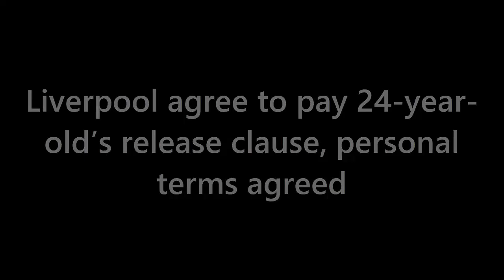LIVERPOOL'S BLOCKBUSTER TRANSFER REVEALED! Shock Move for Argentine Superstar Alexis Mac Allister?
Prepare to be blown away by the biggest transfer bombshell of the summer! Liverpool is on the brink of finalizing a sensational deal for Brighton's midfield maestro, Alexis Mac Allister! According to exclusive reports from Football Insider, the Reds have agreed to trigger his jaw-dropping release clause, rumored to be around £55-£60 million. Mac Allister, hailed as one of the Premier League's finest midfielders, is set to add an explosive dose of goals and creativity to Liverpool's lineup. With an impressive tally of 12 goals this season and a World Cup triumph with his national team, the Argentine sensation is destined for greatness. Join us as we unveil the captivating details of this groundbreaking transfer, analyze Mac Allister's mesmerizing skills, and explore the impact he could have on Liverpool's quest for glory. Don't miss out on this exclusive inside look at Liverpool's blockbuster signing and the potential rise of a new midfield icon!